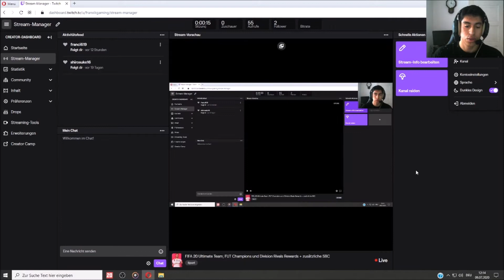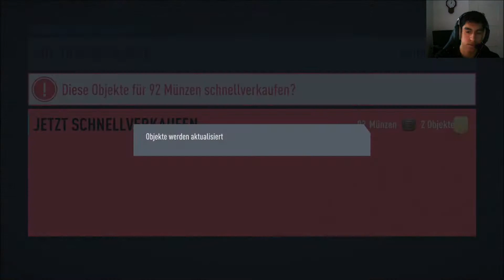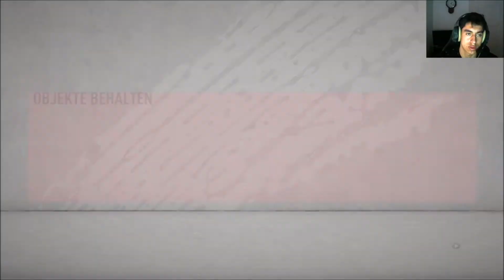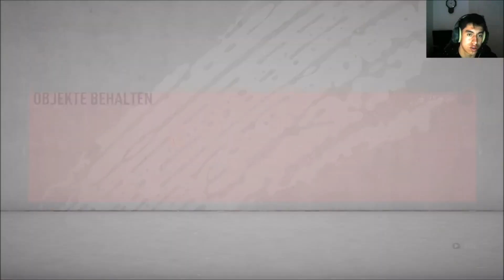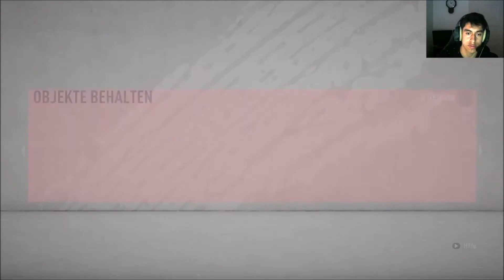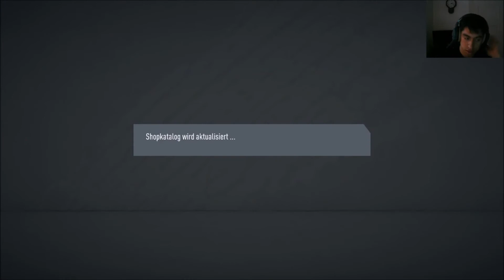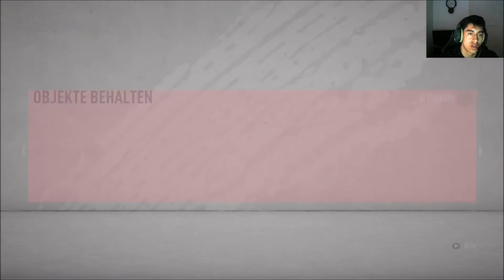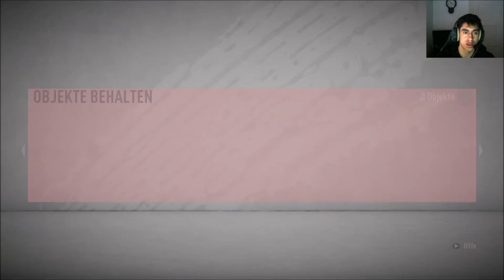FIFA 20 Ultimate Team; FUT Champions und Division Rivals Rewards + zusätzliche SBC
Wenn ihr Bock auf weiteren zusätzlichen Fifa Content habt, dann lasst doch bitte ein Like und Abo da.